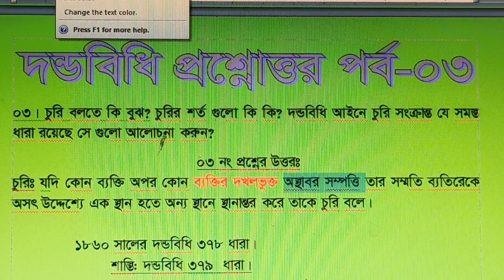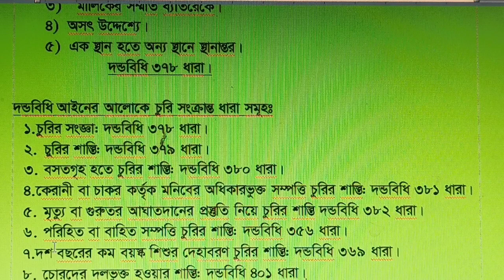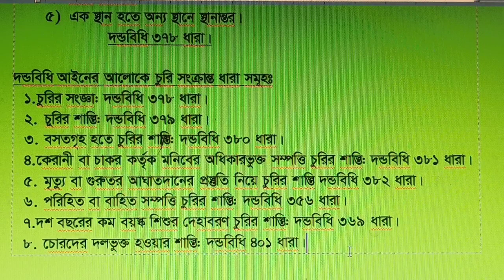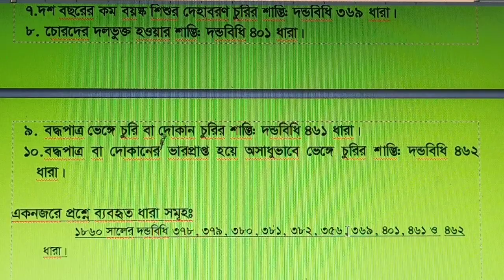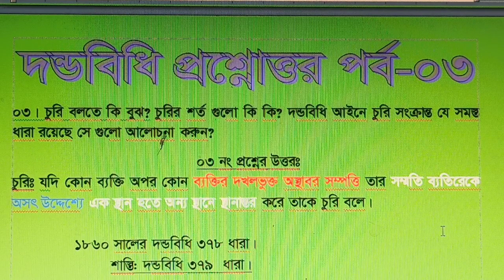দন্ডবিধি থেকে একটি প্রশ্ন পড়লে কমপক্ষে ১০ টি প্রশ্নের উত্তর দিতে পারবেন। দন্ডবিধি প্রশ্ন পর্ব-০৩